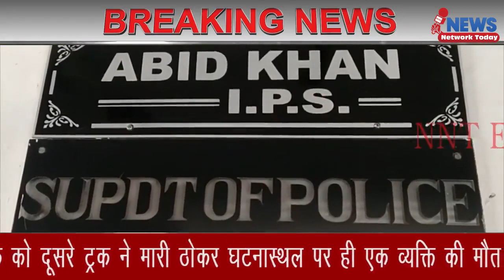BREAKING: श्रमिकों से भरे TRUCK को TRUCK ने मारी ठोकर 1 की मौत 6 गंभीर ||NNT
BREAKING: श्रमिकों से भरे TRUCK को TRUCK ने मारी ठोकर 1 की मौत 6 गंभीर ||NNT NEWS NETWORK TODAY||